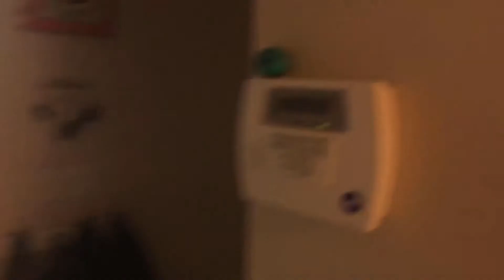Grass Family Easter 2019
Kids had a great time hunting eggs this year. Easter Bunny had pity on Maddie with her basket this year as last year was a challenge. I love watching these to grow up year to year.